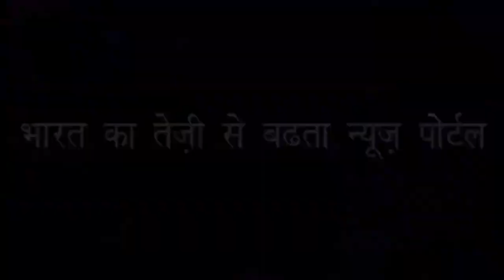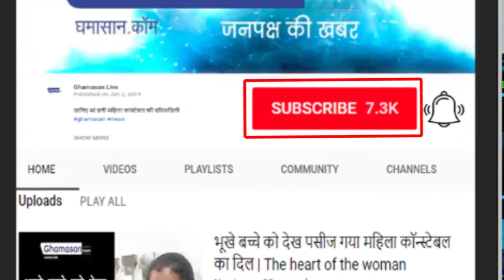Lady BlackMailer | खूबसूरत Palak और Bhaiyyu Maharaj की Dirty Picture - Bhaiyyu Maharaj's Suicide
Woman trapped Bhaiyyu Maharaj, Arrested Mysterious Suicide Case | Palak ने कैसे फंसाया खूबसूरती के जाल में